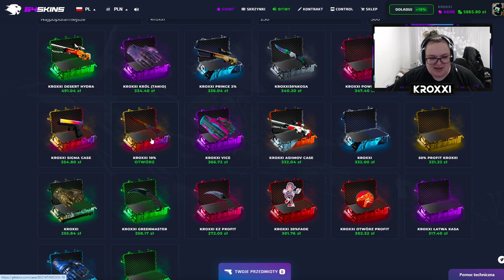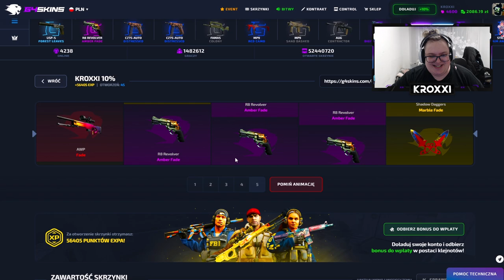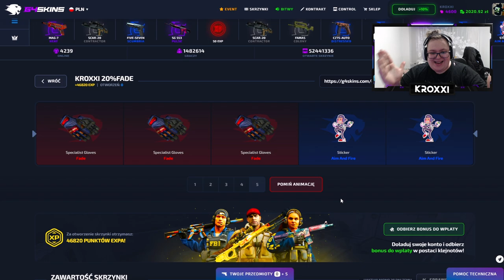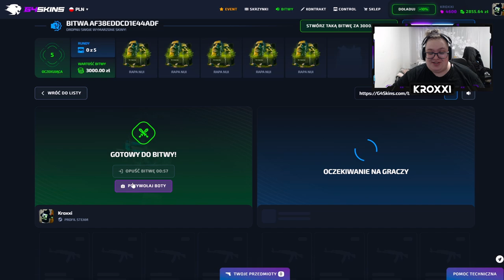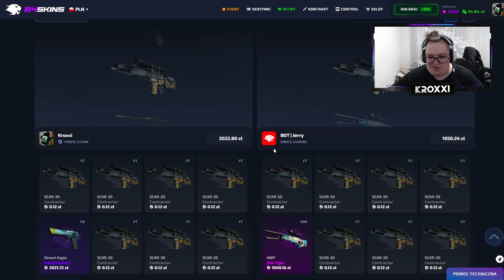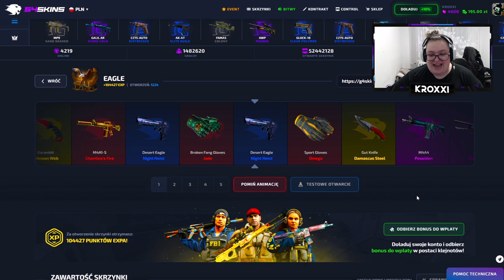SKRZYNKI PROCENTOWE od WIDZÓW mnie WYZEROWAŁY... 😔 | G4SKINS 💸